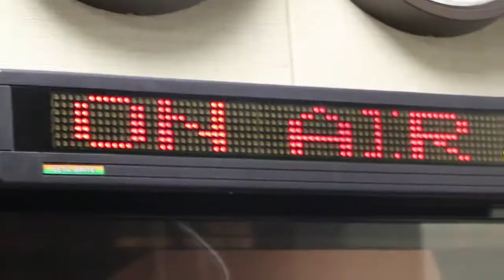Santaye apoyando a los niños de St. Jude Children's Research Hospital - Univisión Radio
Santaye apoyando a los niños de St. Jude Children's Research Hospital en Univisión Radio
Univision Radio stations in 17 participating cities across the U.S. and Puerto Rico will share more than 30 hours of programming to support St. Jude. The support of the radio listeners is instrumental to the cause as the majority of the funding comes from individual contributors. Their donations allow St. Jude the freedom to focus on what matters most -- saving kids regardless of their families' financial situation.